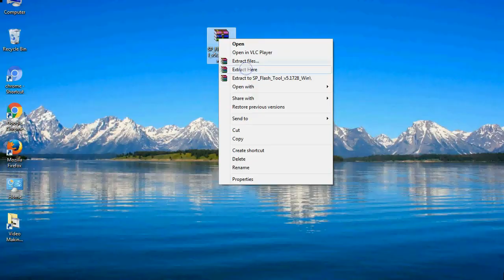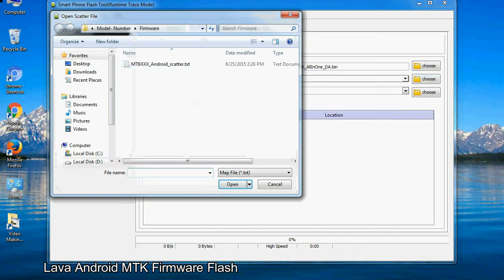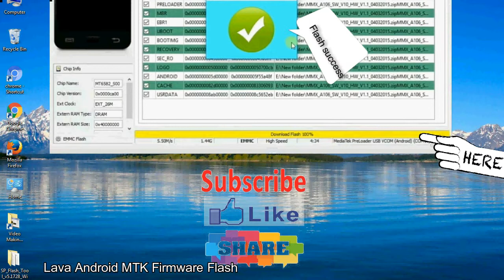How to Flashing Lava firmware (Stock ROM) using Smartphone Flash Tool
I talk to you How to Flash Lava Stock firmware using Smartphone Flash Tool (SP FlashTool). Take a look at this complete video, then do it.

Here is a step by step guide on how to flash Lava Device with Smartphone flash tool:

Step-1. Download and install MTK USB Driver on your computer or laptop. In case you have already installed Lava Driver on your PC/Laptop then Skip this step.

Step-2. Download Lava Stock firmware compatible with your Lava Mobile or Tab, if you have already downloaded the Stock firmware file then ignore downloading it again, and extract the zip file it on your PC/Laptop.

Step-3. Power Off your Lava device (if it is removable Battery, remove the Battery).

Step-6. Click on the "Download" Tab, now click on the "Scatter-loading" button and select Scatter file in the Lava Stock firmware folder.

Step-8. Now, connect your Lava Smartphone to the PC via USB cable.

When your device is connected, Press Lava Smartphone "Volume Down" or "Volume Up" key, so that your computer easily detects your smartphone.

Step-9. Once Flashing is completed, You see, the Green Ring will appear then remove the USB cable from the Lava device.

Step-10. Now, your Lava Firmware Update success, Close the SmartPhone Flash Tool on your PC/Laptop.

Congratulations, Now your Lava MTK (MediaTek) Smartphone is successfully running the Stock ROM (firmware) you have Downloaded.